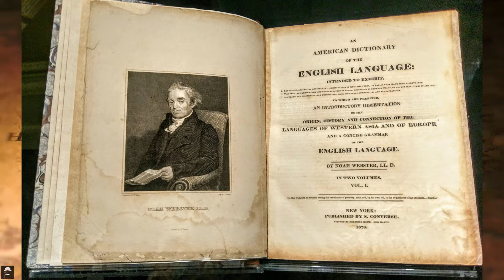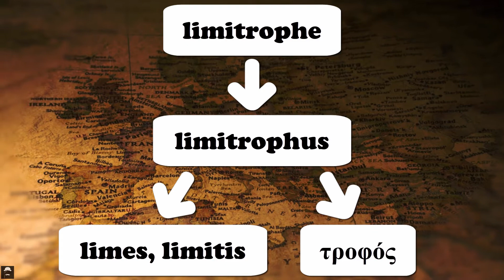Что такое лимитроф? ЛИМИТРОФ. Этимология слова лимитроф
Лимитро́ф (от лат. limitrophus «пограничный») — термин, означающий совокупность государств, образовывавшихся после 1917 года на территории, входившей в состав Российской империи. По окончании Первой мировой войны термин использовался для обозначения, по определению Малой советской энциклопедии, «государств, образовавшихся из окраин бывшей царской России, главным образом, из западных губерний (Эстония, Латвия, Литва, Финляндия, отчасти Польша и Румыния)».

Этимология и употребление термина

Изначально словом лимитроф обозначали пограничную область Римской империи, которая обязана была содержать стоящие на её территории особые подразделения императорских войск — лимитаны.

Словарь Уэбстера определяет этимологию слова англ. limitrophe как французскую, которая восходит к поздне-латинскому limitrophus — «граничащий с», буквально, обеспечивающий проживание пограничных войск — несистематически образованному от лат. limes, limitis (граница) и греч. τροφός (кормилец). Слово зарегистрировано с 1763 года.

   Названия треков - Allemande (Sting), Allemande, Guiton Sketch